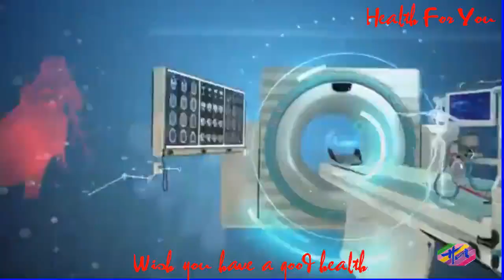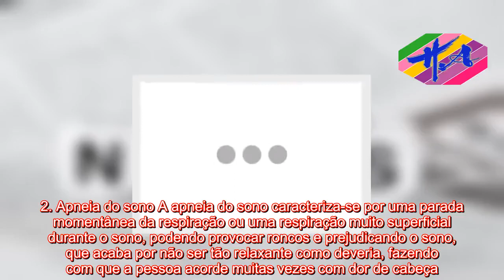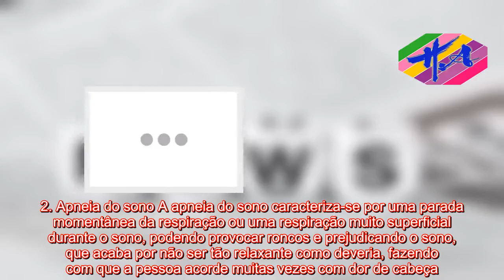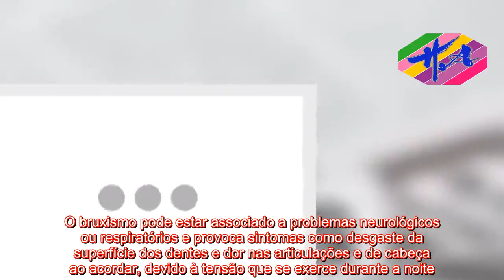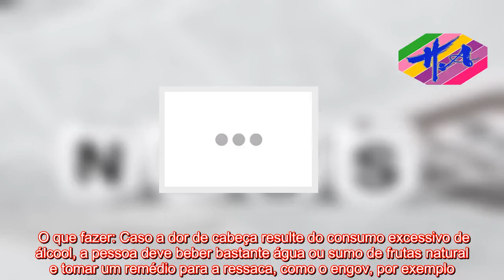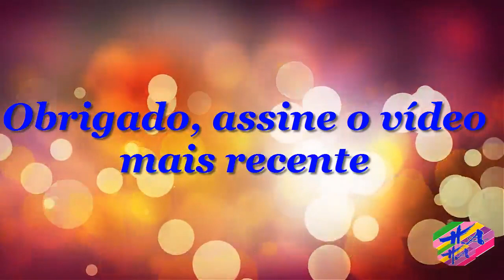Saúde - O que pode ser dor de cabeça ao acordar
Você tem insônia, ansiedade sobre o que pode ser uma dor de cabeça quando você acorda

AVISO DE USAR A FEIRA: O uso de materiais de mídia proeminentes neste canal é protegido pelo Ato de Direitos Autorais Não Autorizado de 1976, o Canal de Saúde permite acesso a material protegido por direitos autorais para comentários críticos. importante. . Importante paz, crítica e educação. Se algum proprietário de direitos autorais acredita que determinado upload não atende aos critérios de uso aceitáveis, entre em contato conosco por meio de uma mensagem direta para solicitar uma remoção.   São várias as causas que podem estar na origem da dor de cabeça ao acordar, como ter insônia, sofrer de apneia do sono, bruxismo, usar um travesseiro desadequado e dormir numa posição incorreta por exemplo. Veja algumas das causas mais comuns da dor de cabeça ao acordar e o que fazer em cada uma destas situações:1. Insônia A insônia caracteriza-se pela dificuldade para adormecer e manter o sono, sendo que um dos sintomas mais comuns é a dor de cabeça no dia seguinte. Esta situação é mais comuns em períodos de estresse, podendo também estar associada a doenças, como depressão, ou estar associada à gravidez ou à menopausa, por exemplo, que são situações que provocam alterações na fisiologia do organismo. Veja outras causas que podem estar na origem da insônia. O que fazer: A insônia pode ser tratada de várias formas, o que vai depender da intensidade e duração da insônia e da causa que está na sua origem. O tratamento pode ser realizado com remédios naturais, como chá de maracujá, hipericão, tília ou camomila, por exemplo, e com a adoção de hábitos que facilitem a indução de sono. Além disso, em alguns casos, pode ser necessário recorrer a psicoterapia e a tratamento farmacológico com medicamentos ansiolíticos e indutores do sono.2. Apneia d